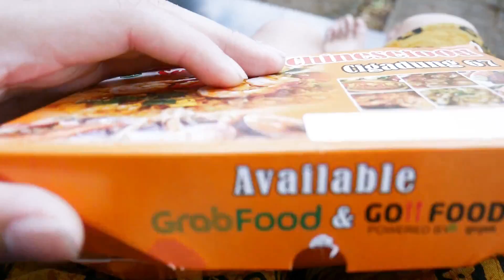Jalan-Jalan Santuy ke Bandung.. | Maafkan selera humor teman-teman ku..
Kalo suka silahkan di share dan like nya ya gengss

camera: Gopro hero 4 , lumix gf10

outtro song: billie eilish - everything i wanted (70's remix)

IN FRAME : @thejakartaroads @rickyhadi4605 @dimelmirari @leo_liem